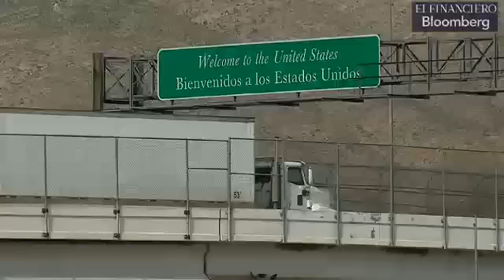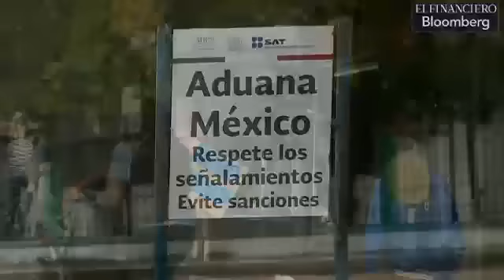Migrantes centroamericanos buscan llegar a EU antes de que Trump asuma la presidencia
Cientos de migrantes centroamericanos buscan desesperadamente llegar a Estados Unidos antes de que Donald Trump asuma la presidencia de la Unión Americana.  En su intento, los migrantes se quedan varados en comunidades fronterizas como en Ciudad Juárez, Chihuahua,  en donde los albergues se encuentran al tope.